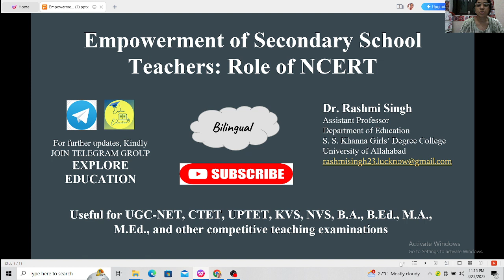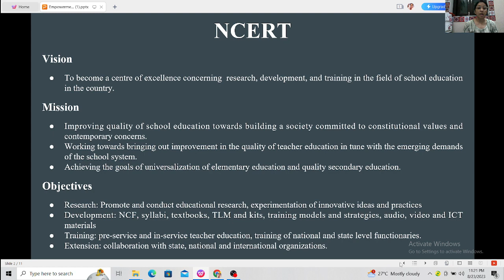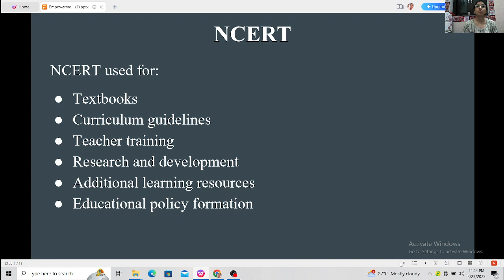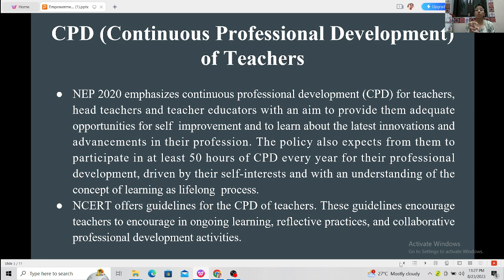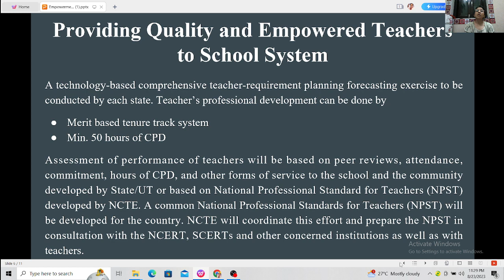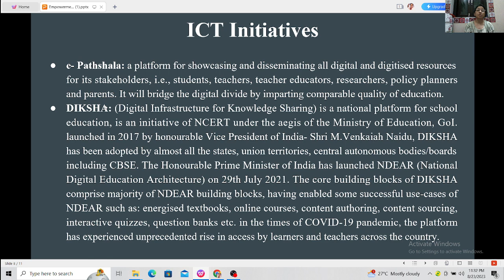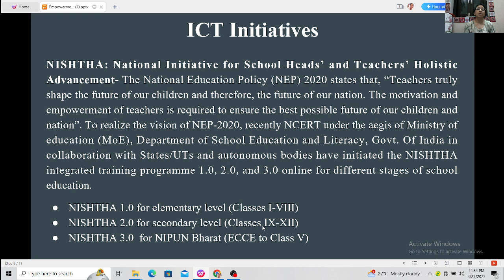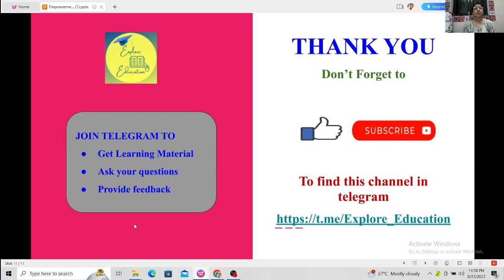Empowerment of Secondary School Teachers: Role of NCERT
e-pathshala#diksha#pragyata#nishtha#sarthaq#